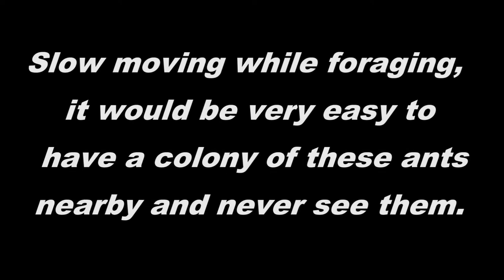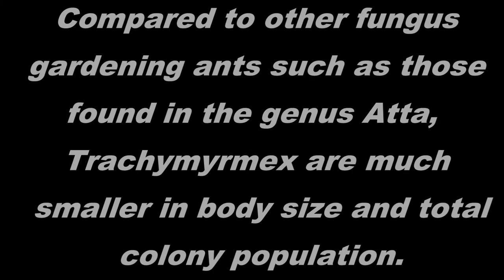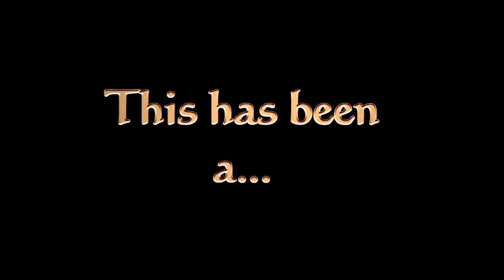Trachymyrmex septentrionalis II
Shows the workers of this uncommon species (rarely seen at least) feeding, foraging, and travelling to and from their nest.